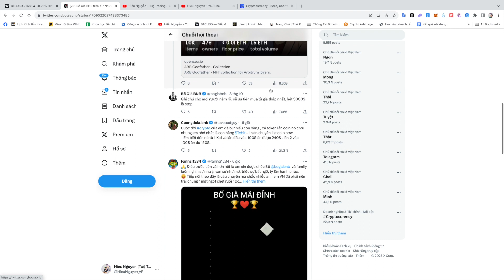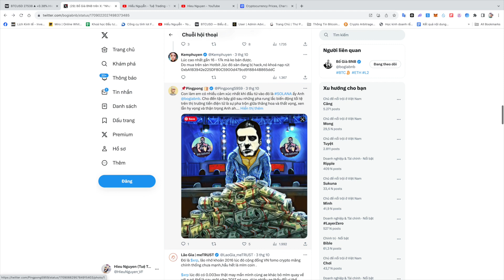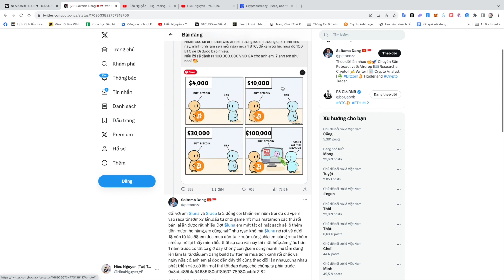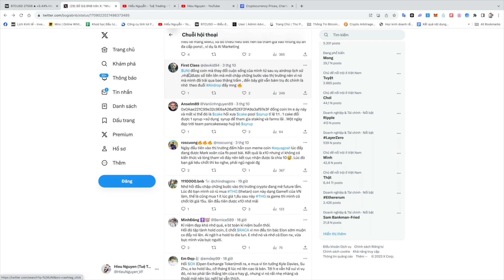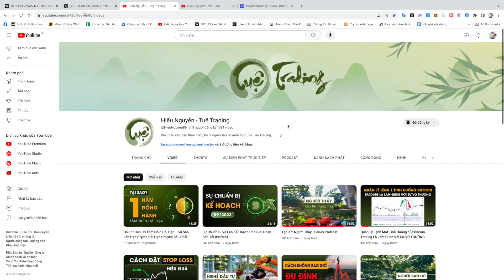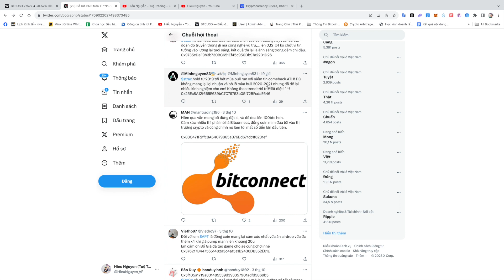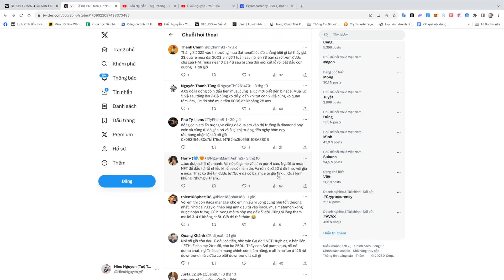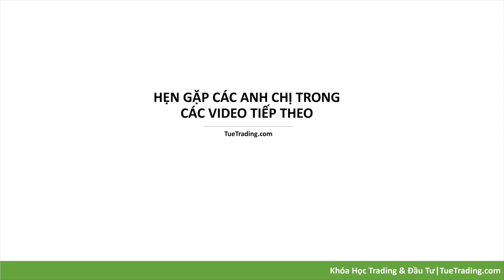Học Đầu Tư Và Rút Ra Bài Học Từ Những Sai Lầm Của Những Người Đi Trước || Những Bài Học Quý Giá